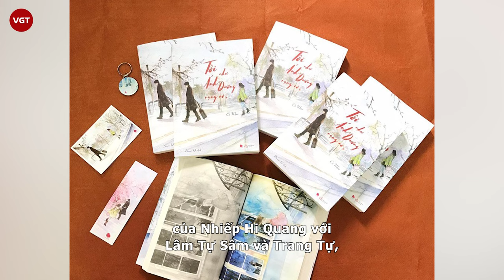Triệu Lộ Tư dòm ngó “bạn trai” Vương Sở Nhiên?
Triệu Lộ Tư sinh năm 1998, đang là một trong những tiểu Hoa đán sáng giá của làng giải trí Trung Quốc. Ngoài dự án Hãy Để Tôi Tỏa Sáng đang gây chú ý mọi thông tin về lịch trình của nữ diễn viên liên tục được netizen thảo luận.

Mới đây, bộ phim Rèm Ngọc Châu Sa do Triệu Lộ Tư và Lưu Vũ Ninh đóng chính đã thông qua kiểm duyệt, dự kiến sẽ lên sóng trong khoảng thời điểm cuối năm nay. Vốn dĩ màn ảnh Hoa ngữ đang trong thời kỳ lạnh giá nên công chúng rất hy vọng Rèm Ngọc Châu Sa có thể giúp thay đổi tình trạng hiện nay. Nhưng một số nguồn tin tiết lộ rằng, người trong giới không đánh giá cao bộ phim này, nguyên nhân là vì Triệu Lộ Tư – Lưu Vũ Ninh không tạo được chemistry như thời hợp tác trong Trường Ca Hành nữa.

Điều này khiến Cnet cảm thấy khá e ngại bởi Rèm Ngọc Châu Sa là phim thần tượng, ngoài kịch bản thì yếu tố chemistry cực kỳ quan trọng. Một số blogger nhận định, Rèm Ngọc Châu Sa có nhiều khả năng sẽ đi theo vết xe đổ của Thần Ẩn – bộ phim cổ trang chiếu hồi đầu năm nay của Triệu Lộ Tư.